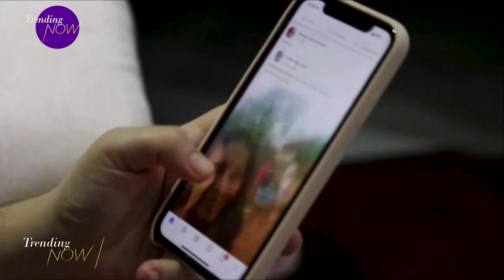OpenAI debuts new text-to-video AI model 'Sora'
The maker of ChatGPT is now diving into AI-generated video. OpenAI's new text-to-video generator uses generative artificial intelligence to instantly create short videos based on written commands. The launch of Sora marks the end of another week filled with rapid developments in the realm of technology. Let's welcome media and tech consultant Mohit Rajhans to give us some insights into the top headlines.